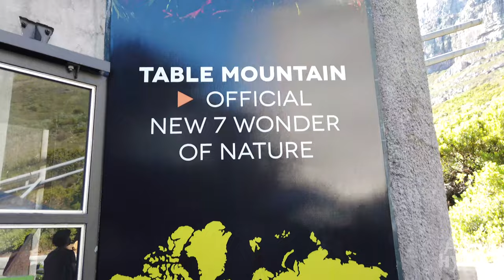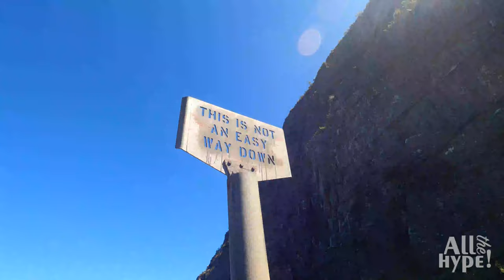Abseil down Table Mountain with Abseil Africa in Cape Town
The panoramic views from the top of Table Mountain are breathtaking, but the abseil views are even better. Based in Cape Town, Abseil Africa offers this rappelling experience into vertical space from atop Table Mountain. The abseil itself is just over a hundred meters, but you step off the top at a thousand meters above sea level, making this the world's highest commercial abseil experience. Abseil Africa operates seven days a week from around 9:00am until about 2:00pm. You can book your tickets online on the Abseil Africa website. This is what you can expect from an abseil experience from Abseil Africa.

* The views and opinions expressed in this video are purely my own. Any claim, statistic, quote, or other representation about the product, service, or place should be verified with the party in question.

- Special Mentions -
* A special thanks to Chris from Abseil Africa who was willing to do a short interview with me.